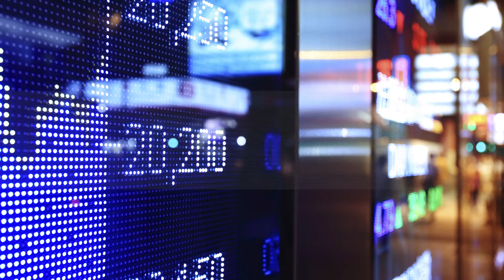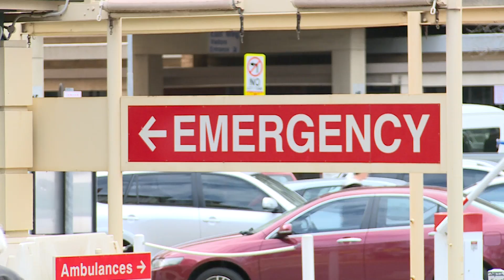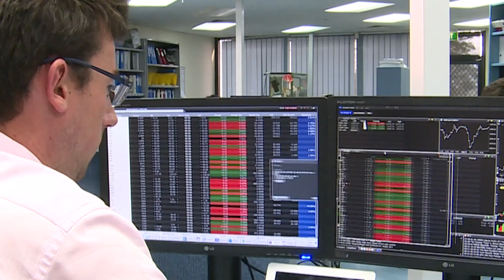Prescott Securities - Profit season preview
The high Australian dollar and the slower economy are expected to subdue corporate earnings in the upcoming profit reporting season, according to stockbroking and financial advisory firm Prescott Securities.